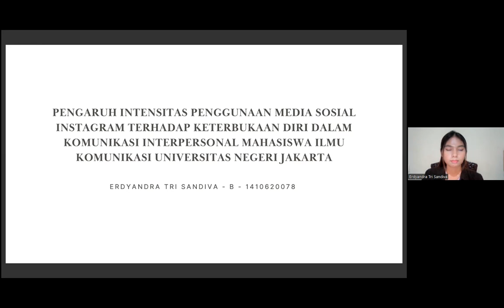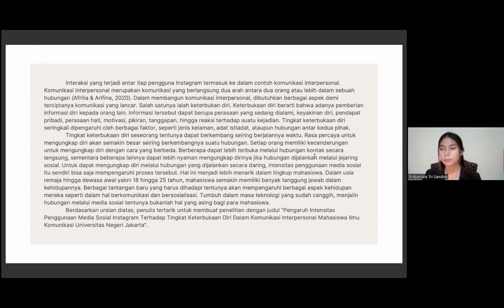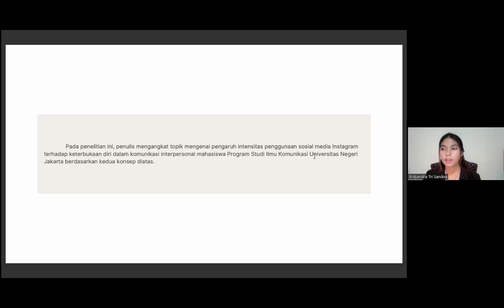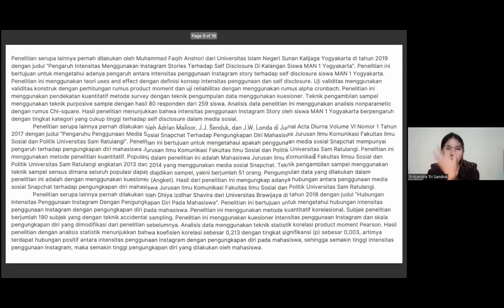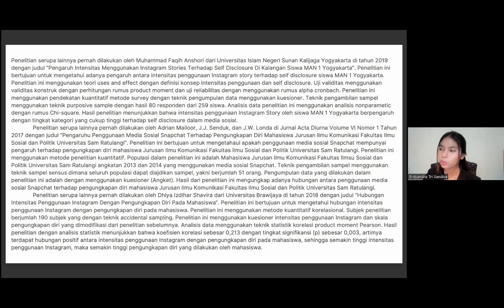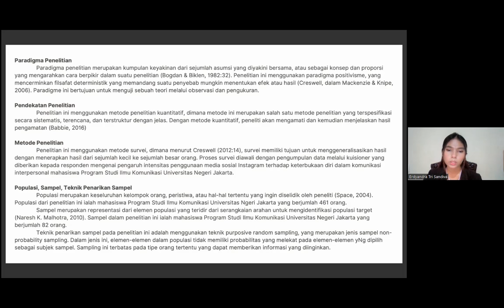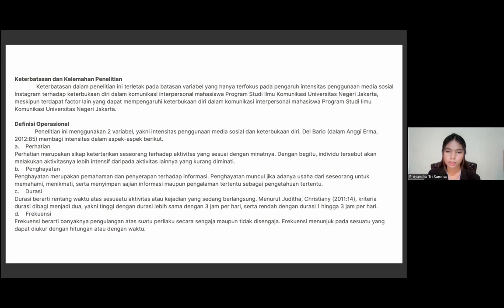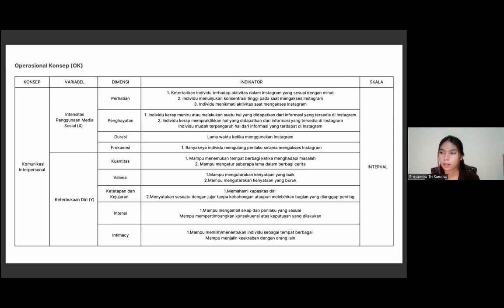Erdyandra Tri Sandiva_B_PT5_2020